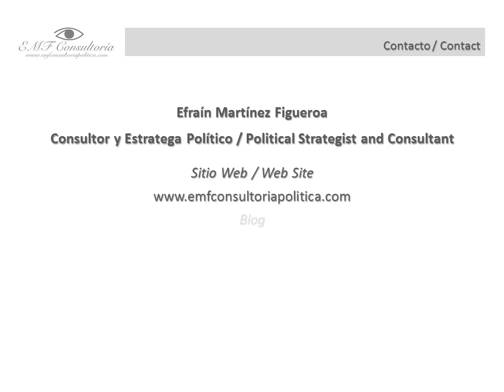¡Felices Fiestas! / ¡Happy Holidays!